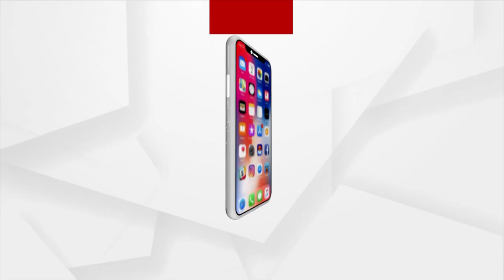Snana Jatra Of Lord Jagannath | Preparation In Full Swing At Puri